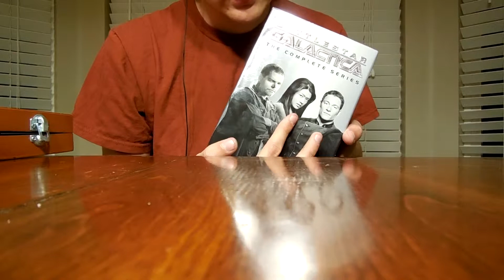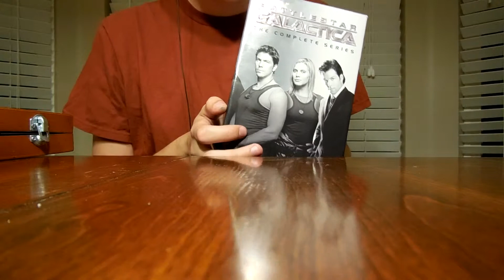Art Kit Sounds Part II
The second part to one of my most popular videos with an added nerdy bonus!